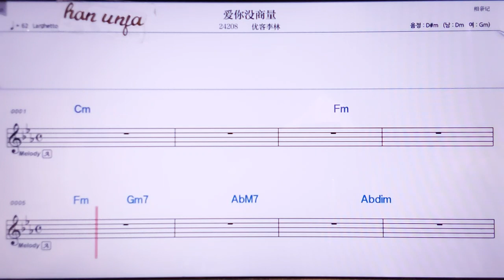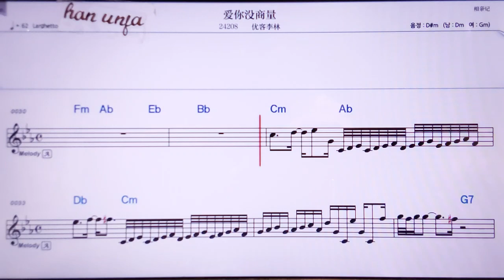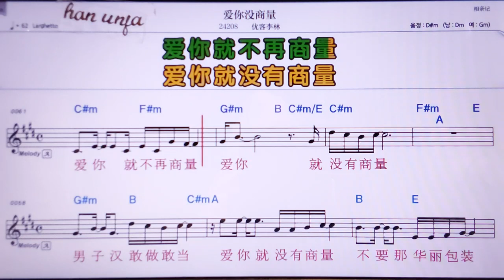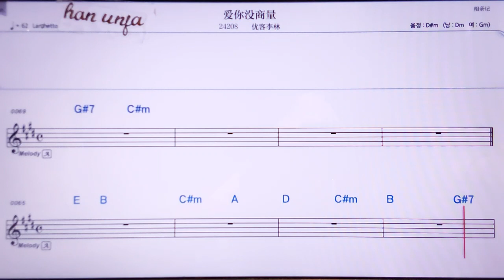💖아이니메이쌍리양/여우커리린 👍MR,노래방, 악보, 코드,Karaoke With Sheet Music